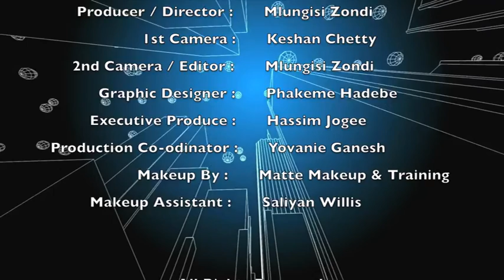BizToday with Gordon Diener